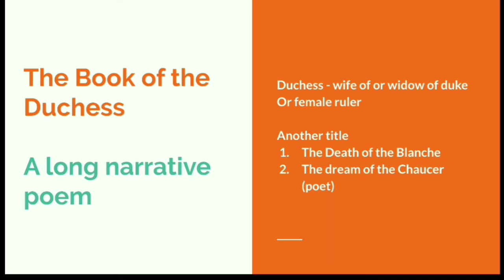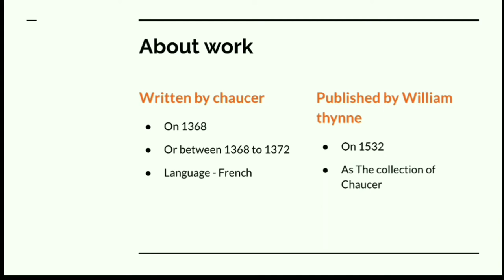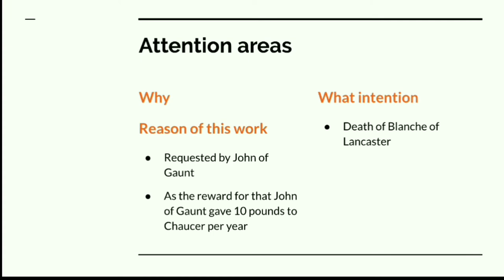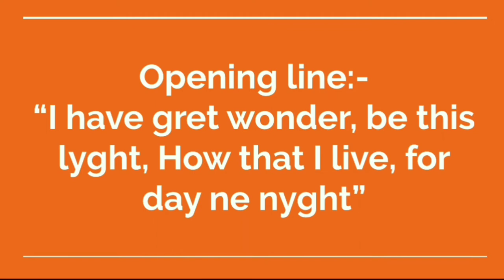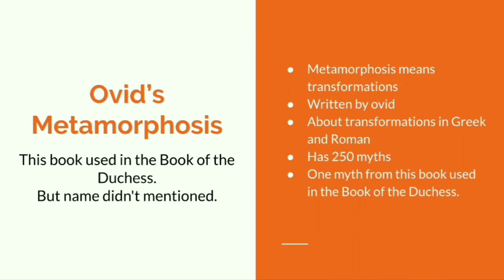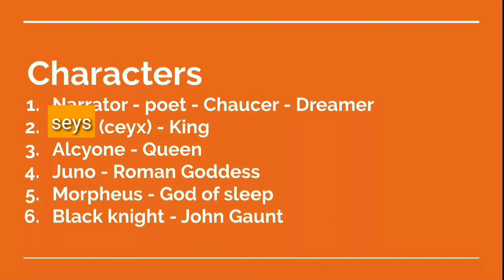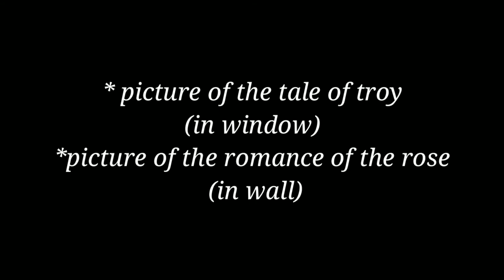The Book of the Duchess by Geoffrey chaucer|தமிழில்| TRB polytechnic English|full information.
Learn polytechnic TRB syllabus the book of Duchess by Geoffrey chaucer in-depth.